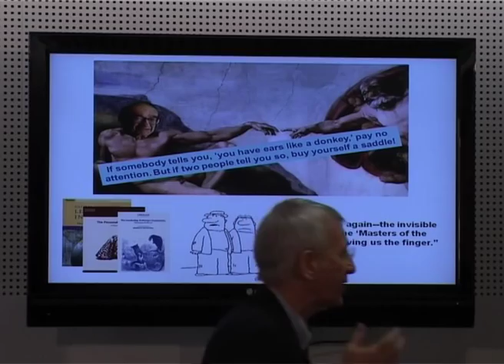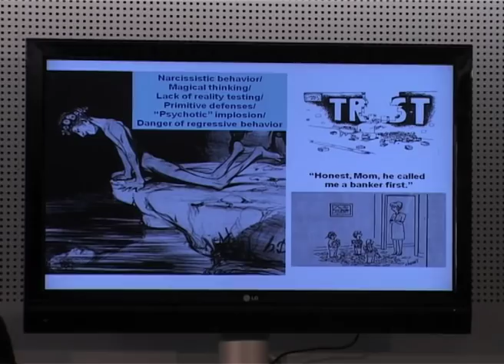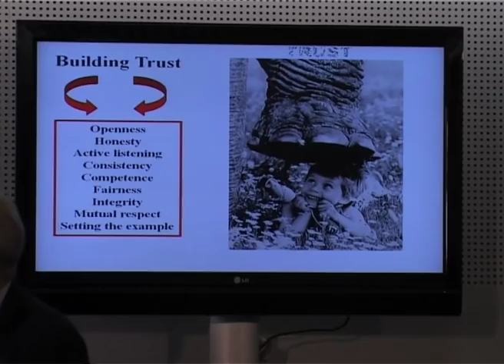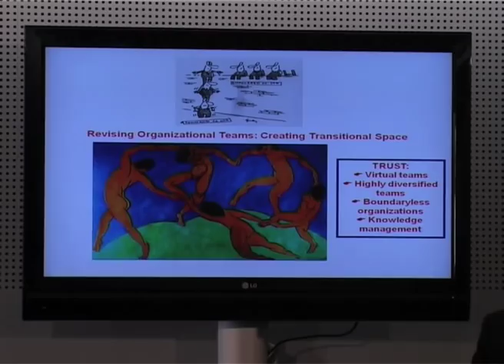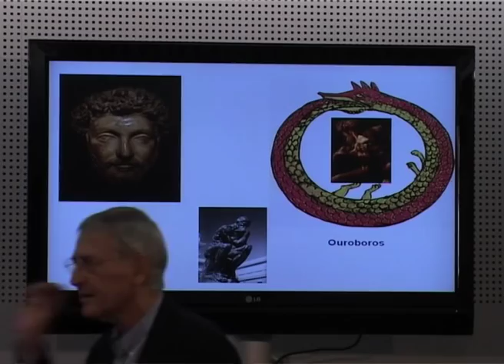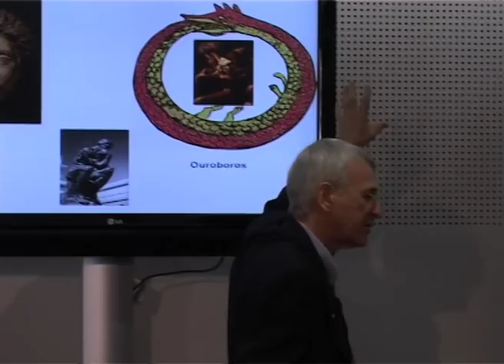Davos 2009 - IdeasLab - Manfred F. R. Kets de Vries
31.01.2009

IdeasLab with INSEAD
Join INSEAD in the IdeasLab for a holistic and creative look at global issues by exploring new leadership models.